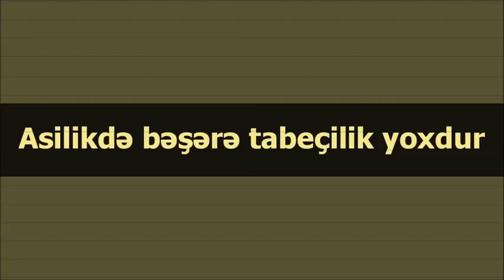Abu Zeyd׃ Asilikdə bəşərə tabeçilik yoxdur